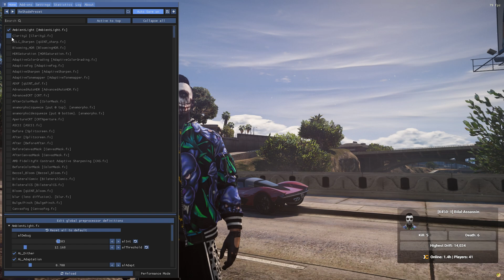Best Reshade Settings For FiveM (GTA V) NEW ReShade 6.2.0!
RAM:  32 GB ddr4 3200 MHz
GPU:   Zotac RTX 4060
Moniter: Reddragon 165 Hz
Power supply: 700 w
SSD: 256GB
HDD: 3TB
Casing: 1st Player D3A DK
Keyboard: Razer BlackWidow Ultimate Stealth
Mouse: HP Omen 600